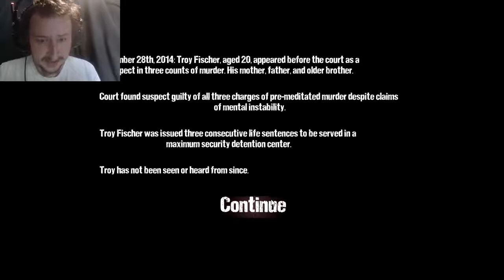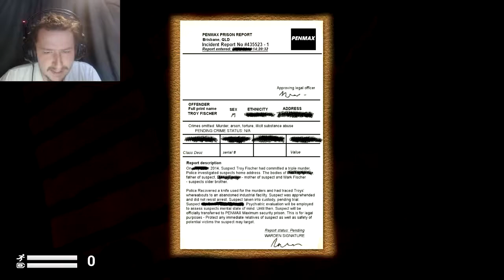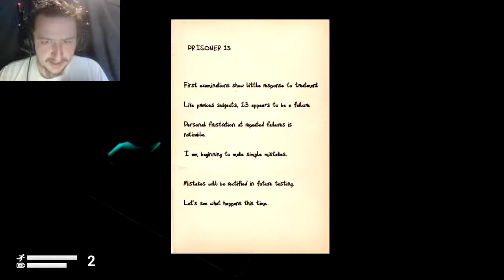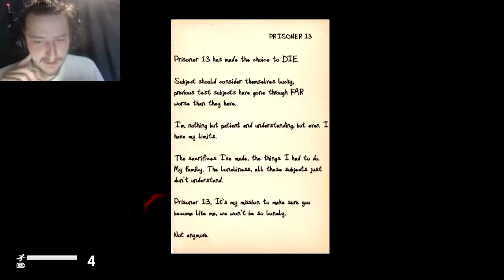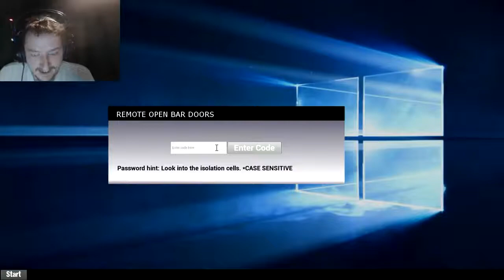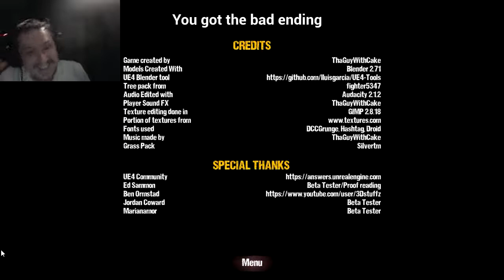SO CLOSE TO FREEDOM | Imprisoned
Today we are going to be playing a game called imprisoned.  We play as a prisoner that went missing and has ended up in a secret prison where we are being experimented on.  Today our cell is open and we have to make our way to the control room in order to unlock the rest of the prison and make our way to freedom.

Game Description: You wake up in an isolation cell, confused, you try to make sense of why you're there. It quickly becomes apparent that despite the facility being desolate. You're anything but alone.

What could you have done to deserve this cruel and unusual punishment? Who or what is responsible? It's time to escape the clutches of this bizarre and unnerving situation, if you can.

Please read the following information (For Build info, please read bottom of description):

The monster has a random patrol route, however, if it sees you, it will run to you.

If you turn your flashlight on towards the monster, it will notice, and run to you.

There are a few traps in the game set by the monster, be cautious.

Items such as notes, batteries, key card, and certain hiding objects are procedurally spawned.

There are also map hints that procedurally spawn throughout the level allowing the player to check map size.

There is a HUD, which shows stamina, flashlight power, and amount of batteries collected. Nightmare mode has no HUD except for when you collect keycard.

Pause menu offers graphic settings options.
The game has three possible endings, with one ending presenting itself should you acquire certain items.

// Controls

W A S D - Move
Space - Jump
F - Flashlight
Left Shift - Sprint
E - Interact with objects
Esc - Pause menu
Right Mouse Button - Zoom in / out
T - Re-charge Flashlight

// Technical Details

All footstep sounds (Except monster and water) were recorded by me

Some audio is used from Cry of Fear

Outside nature ambience (Not wind) was recorded in my neighbour-hood.

All models were built by me (Grass pack and freebie trees were not, but are credited in-game).

A portion of textures were captured using my phone, converted into 2 - 1k resolution textures and modified using gimp.

The outside forest area background uses a real height-map of my city (which is modified to suit the level).

IMPORTANT! The raw version will have a significantly higher storage size, but is more optimized, has very quick loading screens (Depending on users hardware) and less prone to bugs.

IMPORTANT! The minified version has 1/3 the storage space as the raw version, but has longer loading times and may have performance drops.
If you plan to upload game-play videos, I recommend installing the RAW BUILD of Imprisoned.

Thank you for taking the time to check my game out, I hope you all enjoy it.